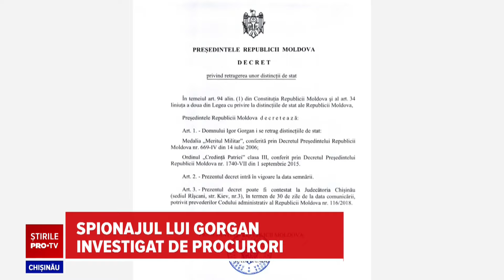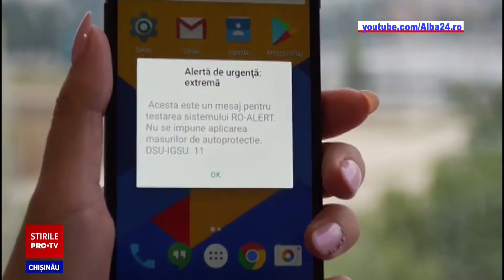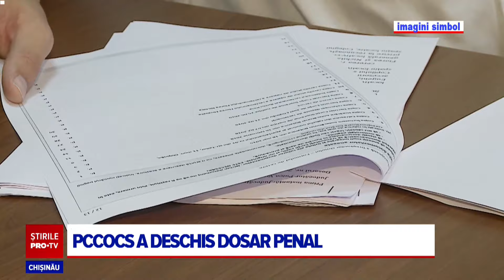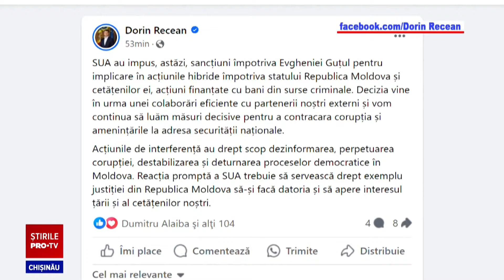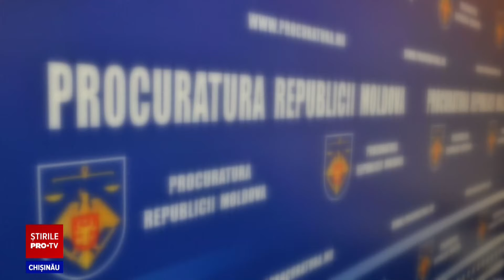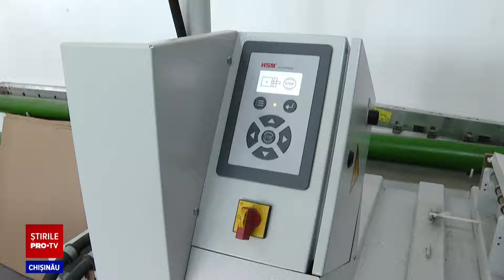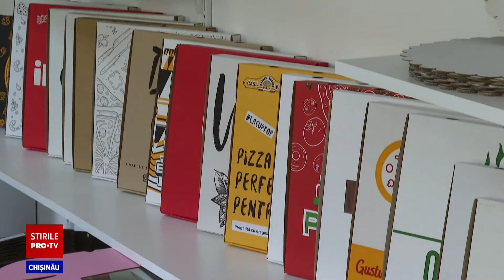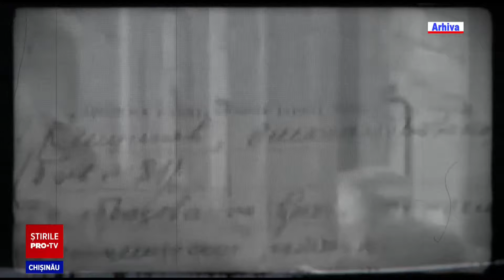Stirile PROTV 13 IUNIE (ORA 17:00)